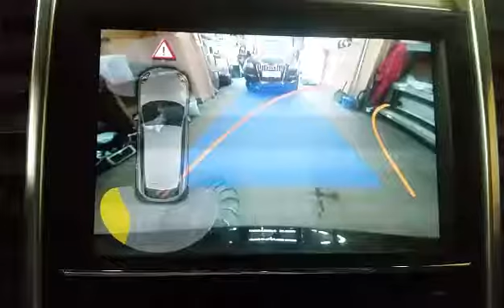Услуга «Омыватель камеры заднего вида» для Вашего Porsche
При установке данной опции меняется камера целиком модулем, никаких доработок штатной камеры производить не надо.
Принцип работы простой, при включении омывателя заднего стекла автоматически омываеться камера заднего вида. Напор очень сильный, камера очищается полностью.

Подробную информацию об установке и стоимости данной опции вы можете уточнить у консультантов отдела дополнительного оборудования Порше Центр Таганка по номеру: